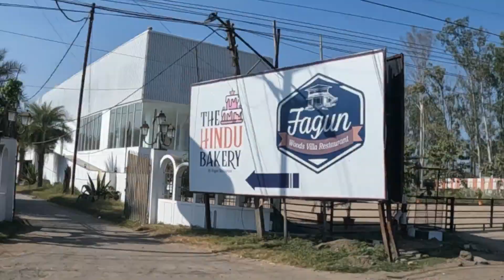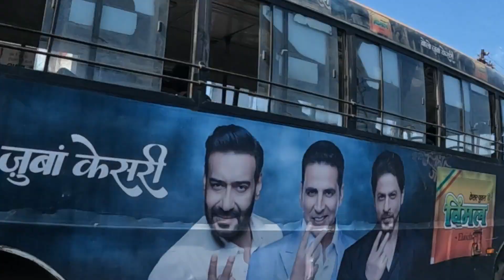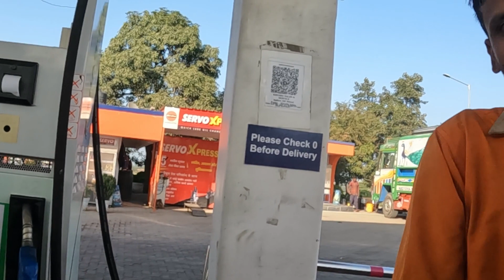A Trip to BHOPAL With Family|Fun Travel|Mathu Mathai